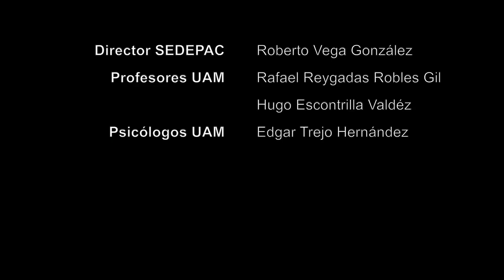Fat Alfredo Dominguez